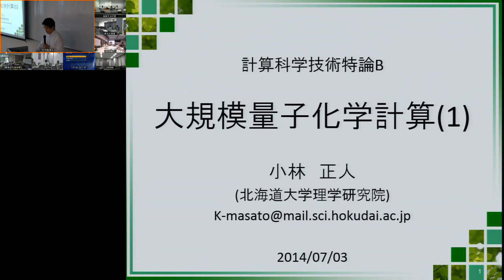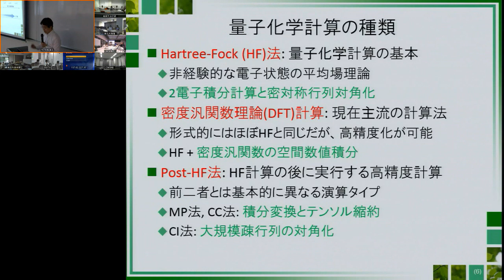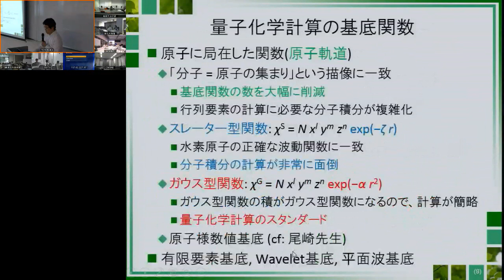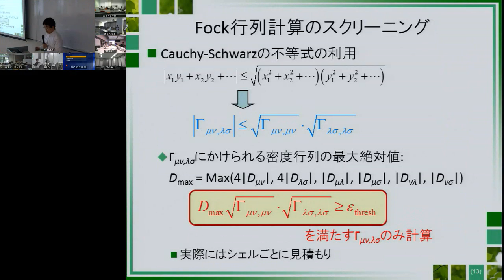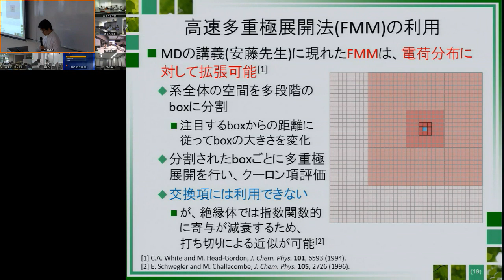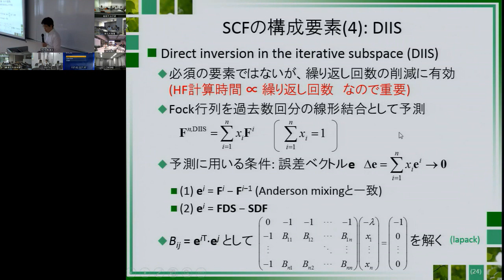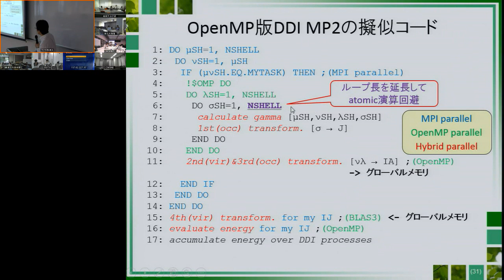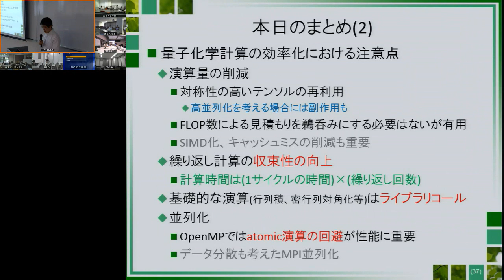CMSI計算科学技術特論B 第12回 (2014/07/03)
第12回 大規模量子化学計算１
講師: 小林正人 (北大)